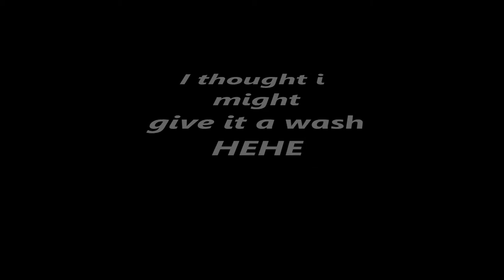Crabbing on the Proserpine river with GoPro hero 3 Black